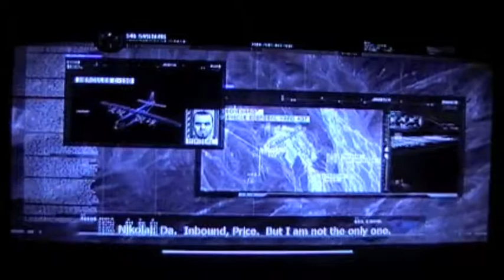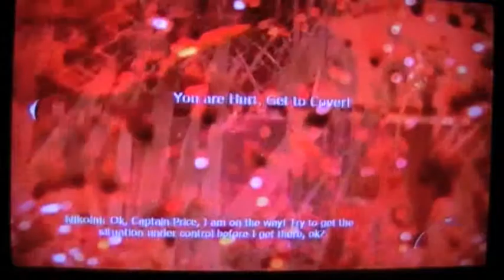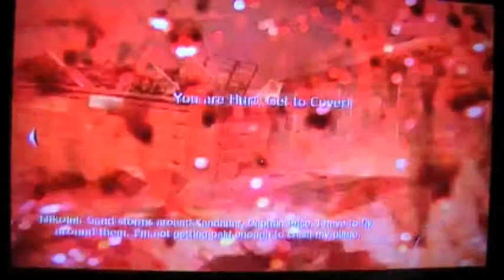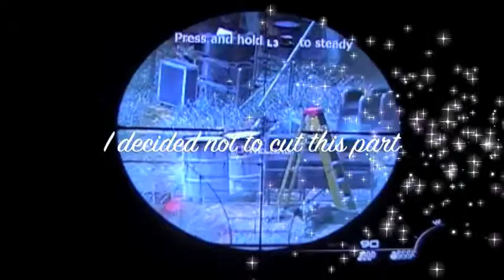Call of Duty Modern Warfare 2 Part 2 and a Half (Part 2)